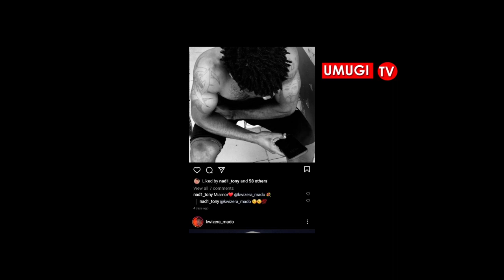CLAPTON KIBONKE na Muganga //UMUTURANYI SERIES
UMUTURANYI //Muganga Ukinana na CLAPTON KIBONKE ashyize hanze URUKUNDO rwe na KWIZERA OLIVIER//AS KIGALI